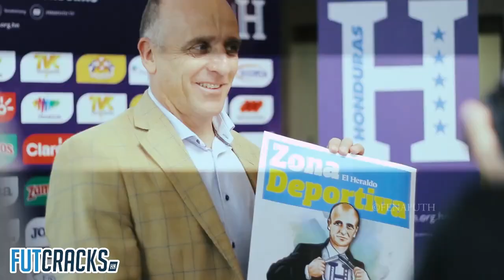Andy Najar a Xolos de Tijuana | Choco Lozano vs Barcelona | Alberth Elis vuelve al Triunfo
Andy Najar a Xolos de Tijuana | Choco Lozano vs Barcelona | Alberth Elis vuelve al Triunfo, esto y mucho mas aquí.